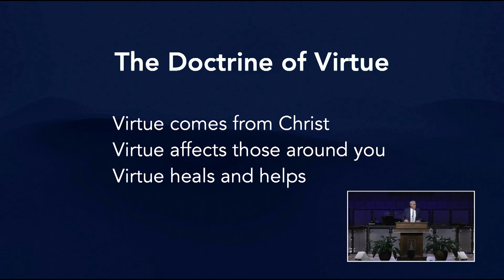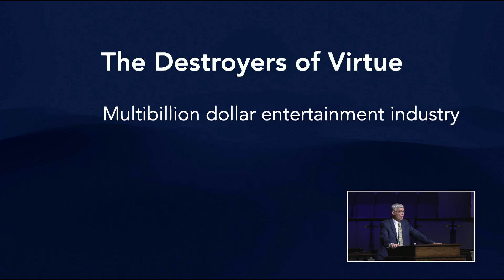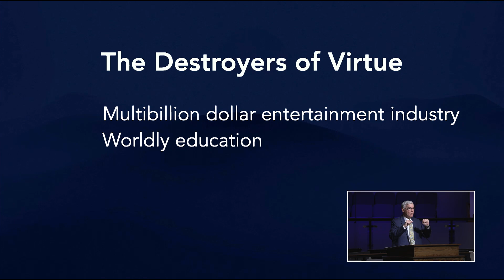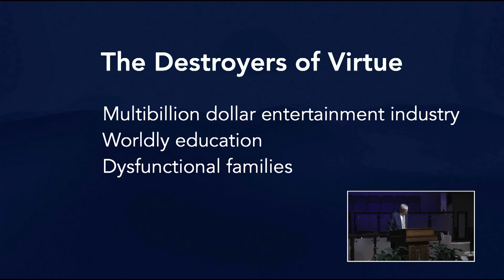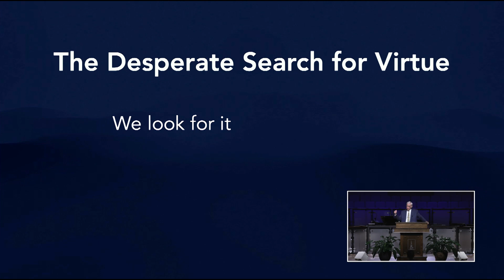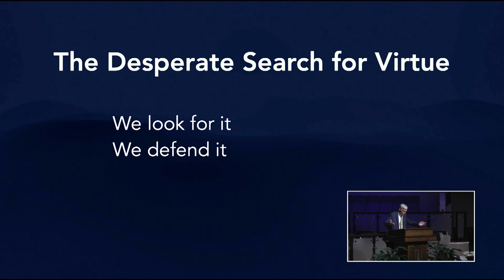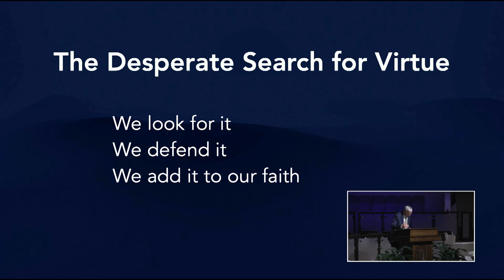Go Find Virtue | Sunday PM | Pastor Mike Norris | May 12, 2024